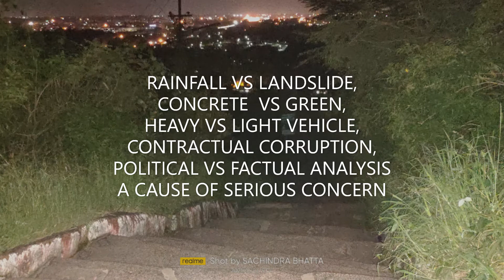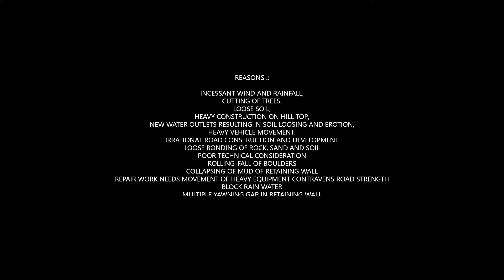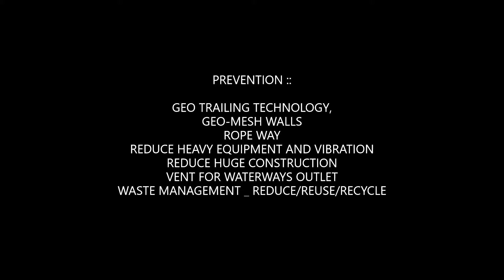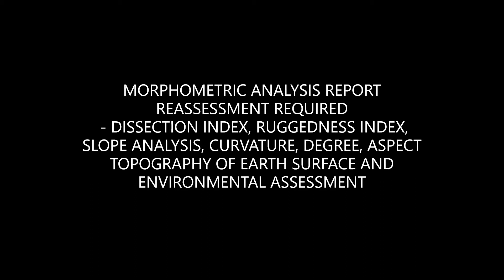CHAMUNDESHWARI HILLS LANDSLIDE NEAR NANDI STATUE - MYSURU - MYSORE - NATURE PRO - MA PA - 21NOV2021